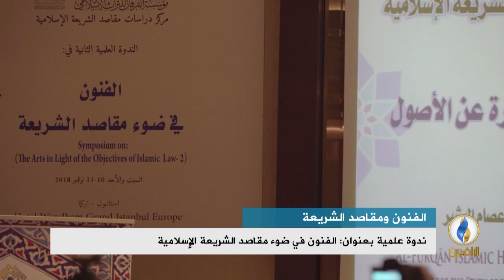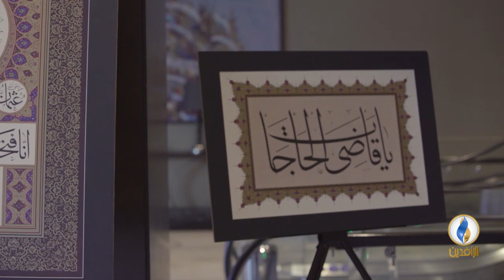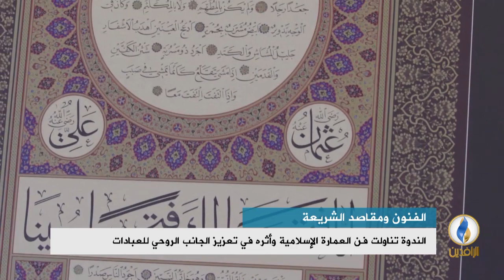تقرير إخباري.. ندوة علمية بعنوان: الفنون في ضوء مقاصد الشريعة الإسلامية